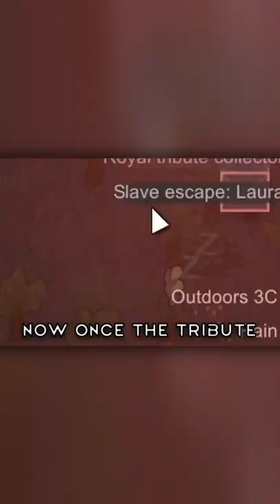Best Way to Beat Rimworld...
Easiest and Fastest way to Beat Rimworld